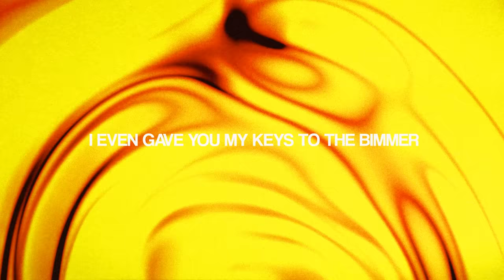Sonny Fodera & MK - Asking (feat. Clementine Douglas) [Official Lyric Video]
LYRICS

I want this to last forever
Let’s live in the moment

Oh
My Baby
Where you at?
You know I need you now
Ooh
Been acting so shady
You used to make me feel
Unbelievable

You swore that only you could love me deeper
But it seems you got a bad case of amnesia
I even gave you my keys to the beamer
Anytime that you wanted to ride

All I was asking for was you
And some tenderness
All I was asking for was

Giving my heart ain’t usual for me
I try to hide my vulnerability
And I know I know I don’t need ya
Cus you lie lie lie